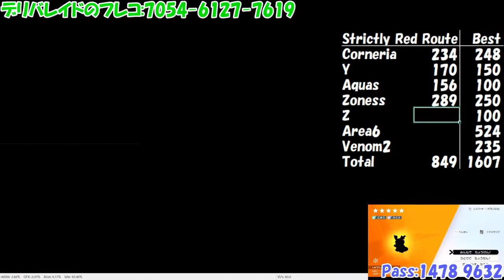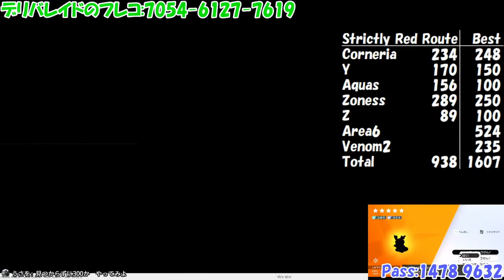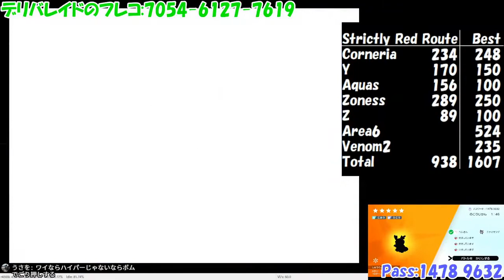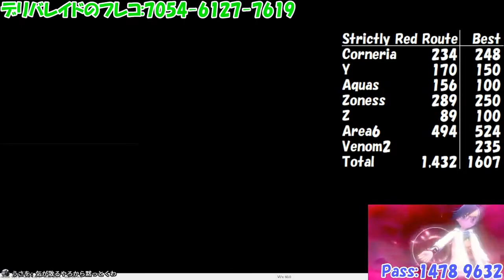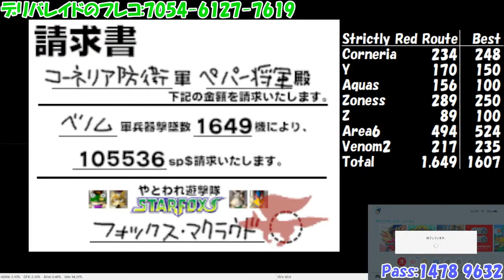10/7 Strictly Red Route 1649Hit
ランキング投稿先